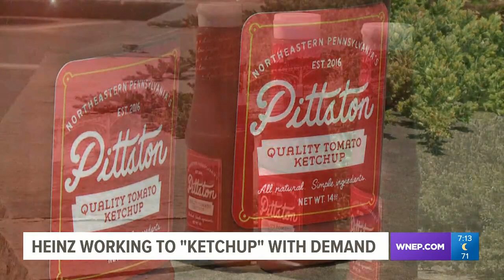Heinz working to 'ketchup' with demand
The latest pandemic shortage is related to one of the nation's favorite condiments. See how the lack of ketchup is impacting eateries here in our area.